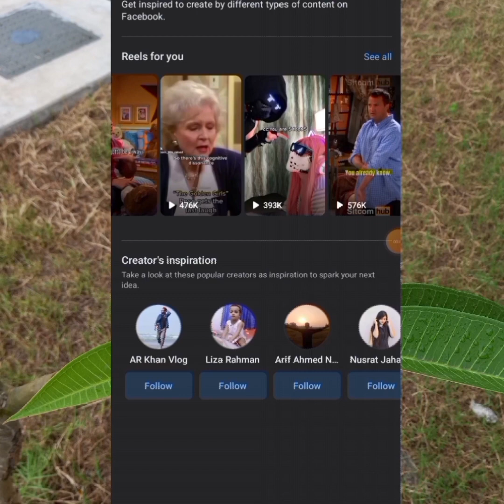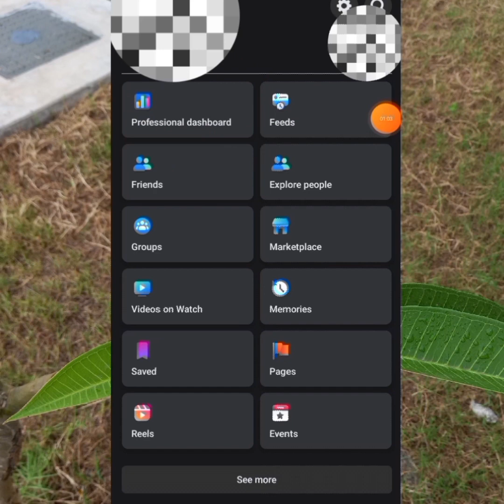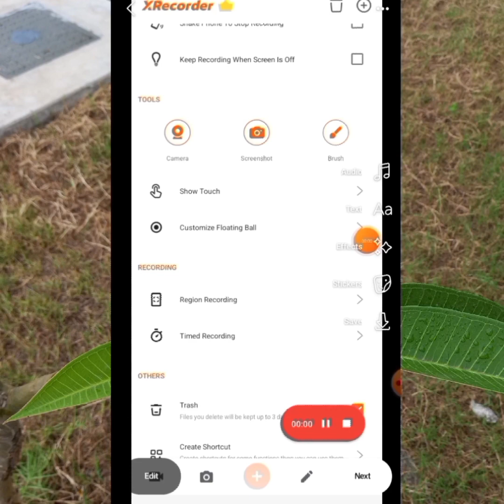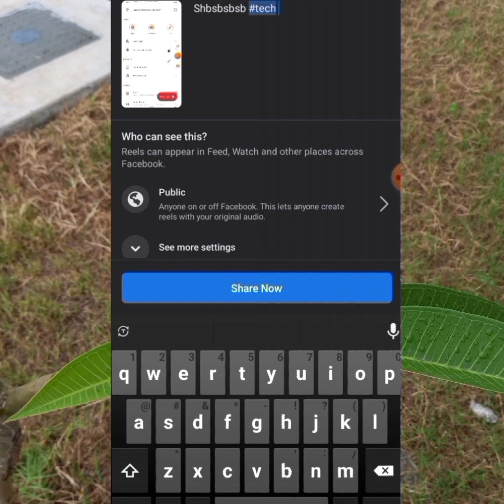কিভাবে রিলস ভিডিও ভাইরাল করবেন। How to make Reel's video go viral